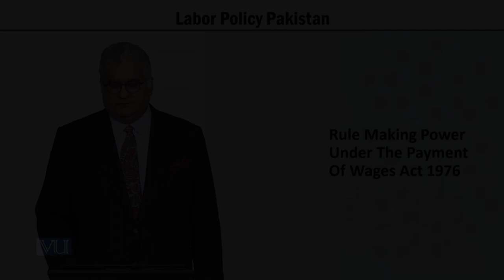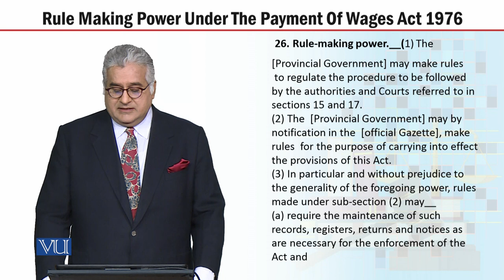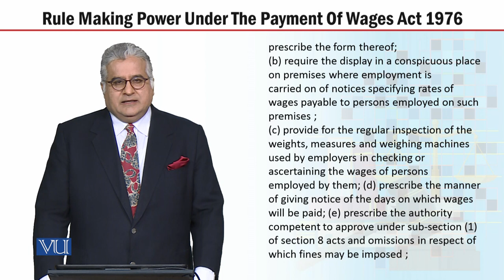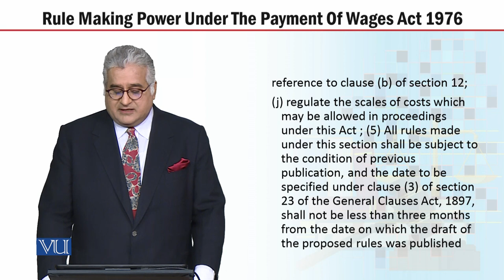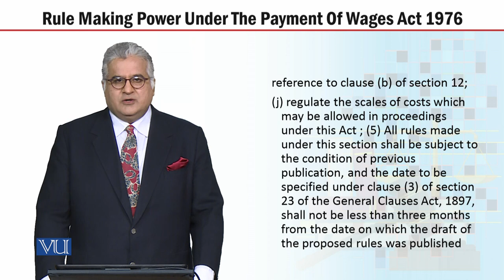MGT723_Topic219 | Labor Policy